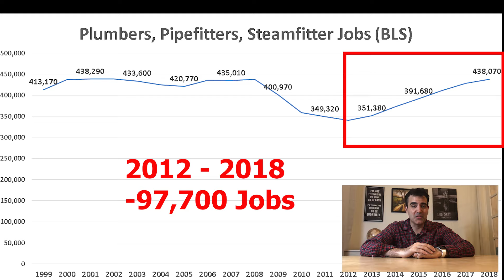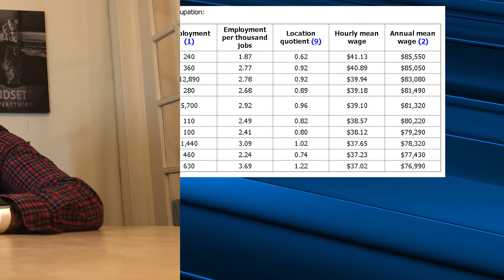Plumber Salary (2019) - PLumber Jobs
How much does a Plumber make in a year?

How many jobs are there for Plumbers?

In this video, we examine the average Plumber salary in 2019 and Plumber jobs growth. We gathered data from the Bureau of Labor Statistics (BLS). We look at the historical salaries and job growth of Plumbers.

Plumbers, pipefitters, and steamfitters install and repair pipes that carry liquids or gases to, from, and within businesses, homes, and factories.

Duties
Plumbers, pipefitters, and steamfitters typically do the following:
• Prepare cost estimates for clients
• Read blueprints and follow state and local building codes
• Determine the material and equipment needed for a job
• Install pipes and fixtures
• Inspect and test installed pipe systems and pipelines
• Troubleshoot malfunctioning systems
• Repair and replace worn parts

The movement of liquids and gases through pipes is critical to modern life. In homes, water is needed for both drinking and sanitation. In factories, chemicals are moved to aid in product manufacturing. In power plants, steam is moved to drive turbines that generate electricity. Plumbers, pipefitters, and steamfitters install and repair these pipe systems.

Although plumbers, pipefitters, and steamfitters perform three distinct and specialized roles, their duties are often similar. For example, they all install pipes and fittings that carry water, steam, air, or other liquids or gases. They determine the necessary materials for a job, connect pipes, and perform pressure tests to ensure that a pipe system is airtight and watertight. Their tools include drills, saws, welding torches, and wrenches.

Plumbers, pipefitters, and steamfitters may use many different materials and construction techniques, depending on the type of project. Residential water systems, for example, use copper, steel, and plastic pipe that one or two plumbers can install. Power plant water systems, by contrast, are made of large steel pipes that usually take a crew of pipefitters to install. Some workers install stainless steel pipes on dairy farms and in factories, mainly to prevent contamination.

In addition to performing installation and repair work, journey- and master-level plumbers, pipefitters, and steamfitters frequently direct apprentices and helpers.

Master plumbers on construction jobs may be involved with developing blueprints that show the placement of all the pipes and fixtures. Their input helps ensure that a structure’s plumbing meets building codes, stays within budget, and works well with the location of other features, such as electric wires. Many diagrams are now created digitally with the use of Building Information Modeling (BIM), which allows a building’s physical systems to be planned and coordinated across occupations.

The following are examples of types of plumbers, pipefitters, and steamfitters:

Plumbers install and repair water, drainage, gas, and other piping systems in homes, businesses, and factories. Plumbers install plumbing fixtures such as bathtubs and toilets, and appliances, such as dishwashers and water heaters. Plumbers also maintain septic systems—the large, underground holding tanks that collect waste from houses that are not connected to a sewer system.
Pipefitters, sometimes simply called fitters, install and maintain pipes that carry chemicals, acids, and gases. These pipes are used mostly in manufacturing, commercial, and industrial settings. Fitters install and repair pipe systems in power plants, as well as heating and cooling systems in large office buildings. Some pipefitters specialize as gasfitters, sprinklerfitters, or steamfitters.

In this video, Stephen Hack talks about Plumber statistics nationally and across the United States. “How much does an Plumber make?” and “How many jobs are there for Plumbers” are important questions for people trying to choose between different fields. Plumbers are well paid professionals that play a vital role in our society.